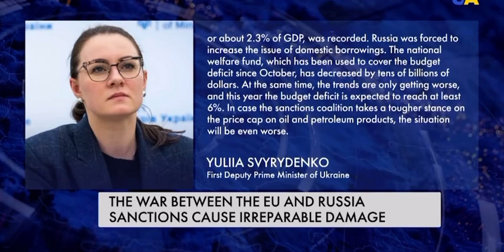The European Union’s part is essential to the victory of Ukraine